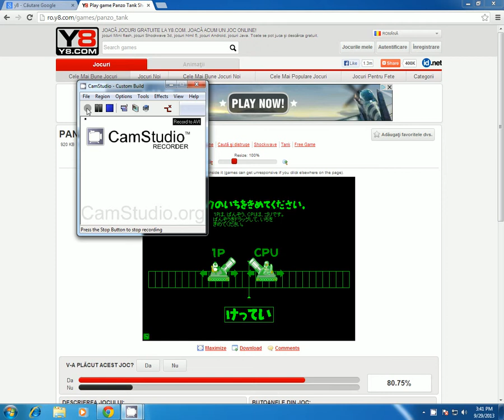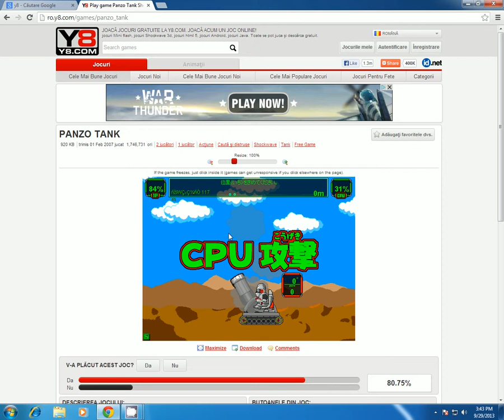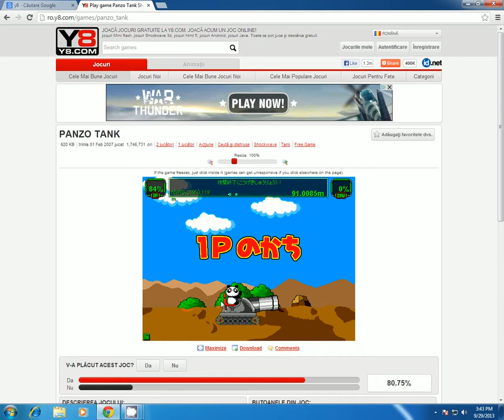AntiTrollers2 vs CaptainBusiness67 at Panzo Tank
No copyright infrengement intended! No flagging! Thanks for listening